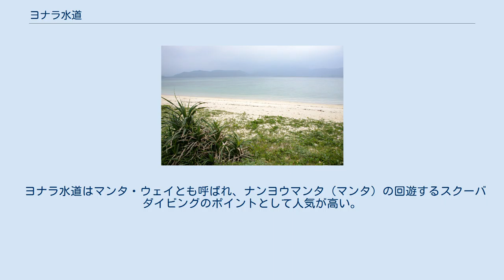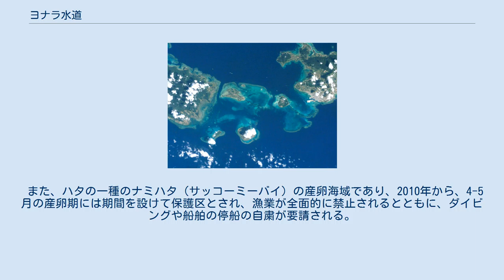ヨナラ水道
ヨナラ水道周辺の空中写真（2012年11月16日撮影の8枚を合成作成）国土交通省 国土地理院 地図・空中写真閲覧サービスの空中写真を基に作成 石西礁湖の衛星写真。
画面左が西表島、中央やや左上が小浜島で、その間の海峡がヨナラ水道 小浜島のちゅらさん展望台から望むヨナラ水道 小浜島の細崎から望むヨナラ水道 ヨナラ水道（与那良水道、ヨナラすいどう）は、沖縄県八重山郡竹富町の西表島野原崎と小浜島細崎との間の海峡（水道）。
石垣島と西表島の間に広がるサンゴ礁である石西礁湖の切れ目の一つである。
地元ではユナラドゥー（与那良渡）ともいう。
 約2万年前の氷期の河谷跡が、海面上昇によって海峡となった。
幅約500-750m、長さ約5km、水深は10-30mで北側が深い。
小浜航門、小浜水道と書いた記録もあり、航路や荒天時の避難所として重視されていた。
 竹富島西側から浜島・嘉弥真島・小浜島の北側を経てヨナラ水道までの石西礁湖北部の海域は、2016年4月15日に「竹富島タキドゥングチ・石西礁湖北礁・ヨナラ水道海域公園地区」として西表石垣国立公園の海域公園地区に指定されている。
 ヨナラ水道はマンタ・ウェイとも呼ばれ、ナンヨウマンタ（マンタ）の回遊するスクーバダイビングのポイントとして人気が高い。
一時期は、土地改良事業によるサンゴの被害、オニヒトデの大発生、マンタの乱獲のために減少したが、近年、復活しているとされる。
 また、ハタの一種のナミハタ（サッコーミーバイ）の産卵海域であり、2010年から、4-5月の産卵期には期間を設けて保護区とされ、漁業が全面的に禁止されるとともに、ダイビングや船舶の停船の自粛が要請される。
2016年には、オニヒトデの幼生が高密度で分布することが明らかになっている。